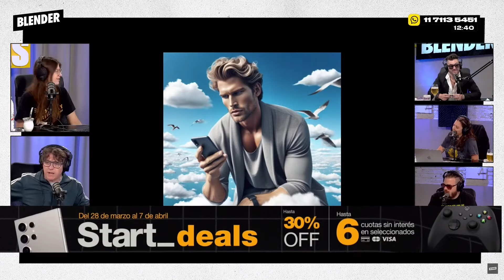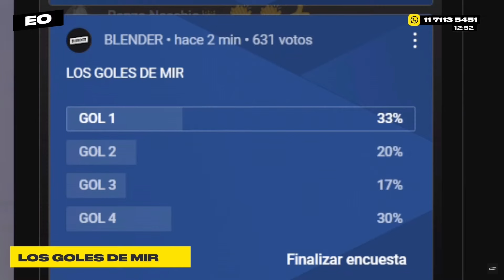GALIA se LLEVÓ UN TROFEO en LOS GOLES DE MIR | EL REY DEL DEPORTE | ESCUCHO OFERTAS | BLENDER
Lunes a viernes:

8 a 10 hs. - DESAYUNO INTERMITENTE con Fede Simonetti, Elisa Sánchez, Mauro Szeta y Manu Jove

10 a 13 hs. - ESCUCHO OFERTAS con Guille Aquino, Galia Moldavsky, Juan Ruocco, Juanita Groisman, Noe Barral Grigera,  Navaja Crimen, Lu Iacono, Pablo Mir y Dario Aletti.

13 a 13.05 hs. - A JUGAR CON EGU con Egucito

19 a 21 hs. - DINERO Y AMOR con Marcos Aramburu, Tomás Quintín Palma, Evitta Luna, Andy Chango y Alexandra Kohen

21 a 23hs .- HAY ALGO AHÍ con Tomás Rebord, Juan Ruffo e Iván Schargrodsky